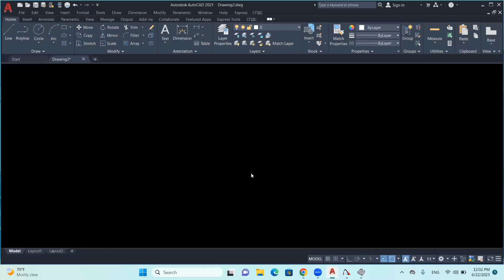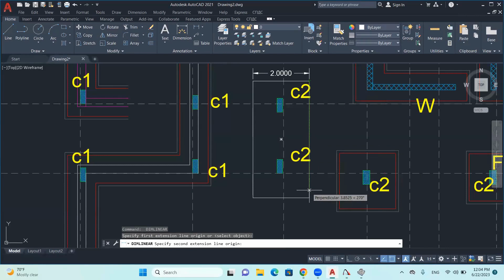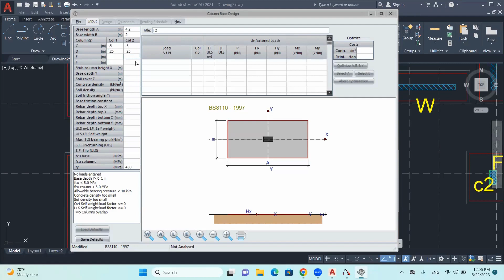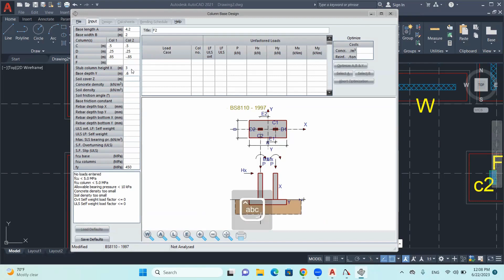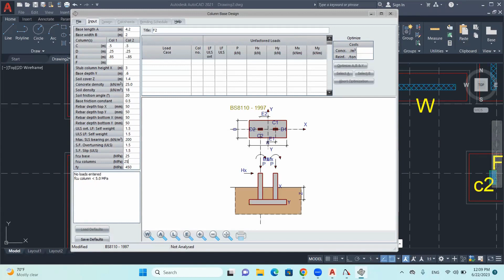دورة اعداد المهندس المدني - الدورات التي يحتاجها المهندس المدني